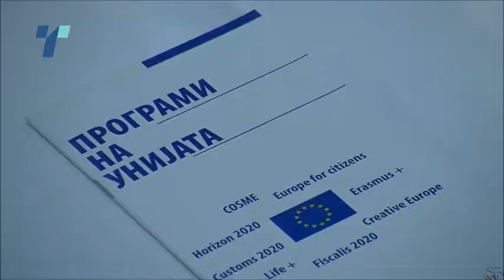Ниту една општина не сака депонија на свој терен